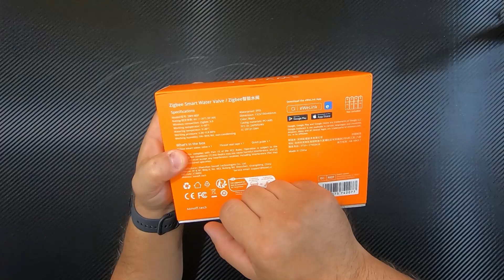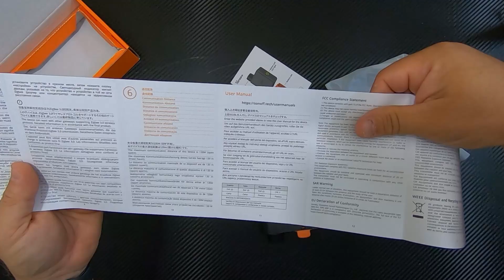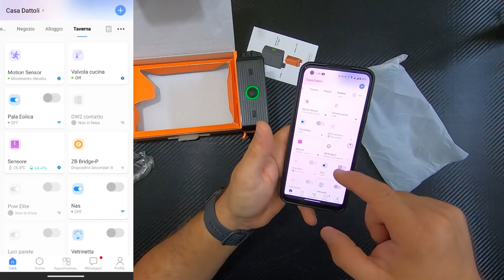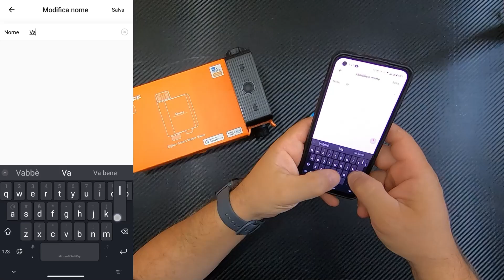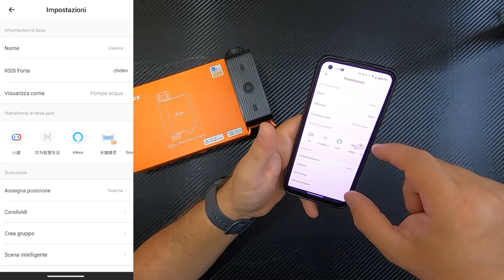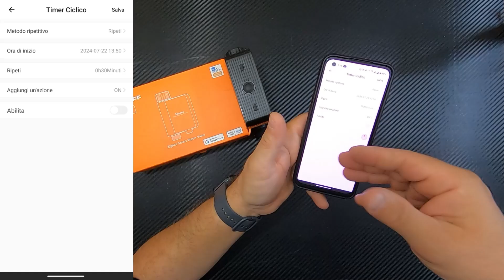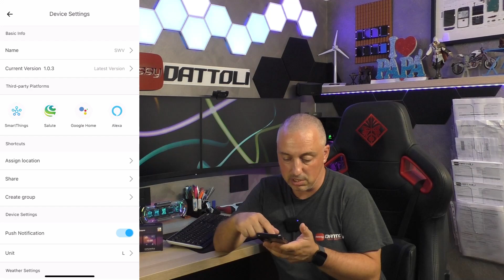Domotizziamo l'acqua ! RECENSIONE Sonoff SWV BSP Valvola Acqua Zigbee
Sonoff presenta questa "valvola" smart con protocollo zigbee 3.0
Ma non è solo questo, è un controllo smart di un attacco su rubinetto da 1/2" che non deve servire solo per irrigazione...
Molti controlli, misura l'acqua che passa, comandi vocali... interessante.
Quindi proviamola! Buon video

La Valvola su Amazon

Link su Expert4House:   presto disponibile

CAPITOLI:
0:00 Introduzione, applicazioni e prezzo
2:05 Hub compatibili
3:00 Spacchettamento, caratteristiche e costruzione
5:15 Inserimento batterie, prima accensione
5:36 Accoppiamento in eWelink
6:20 Impostazioni, creazione scenari
7:55 Attivazione e programmazioni
8:34 Installazione su rubinetto 1/2"
10:44 Alexa e comandi vocali
11:24 Installazione in giardino e comandi con smart watch
12:32 Test di portata segnale
14:23 Considerazioni sulla portata
15:14 Aggiornamento Hub e nuove funzioni
18:00 Conclusioni